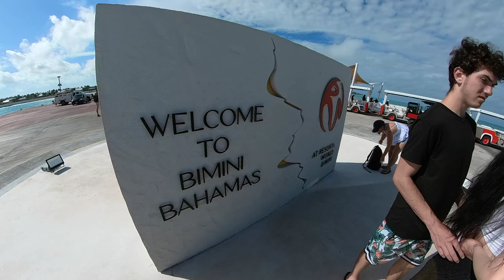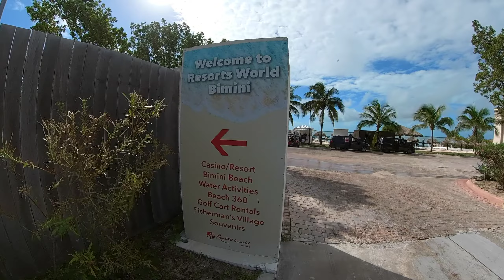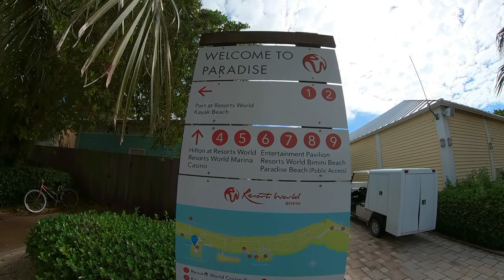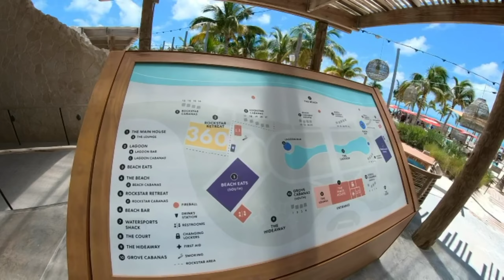Bimini Shipwreck Snorkeling & Dive: SS Sapona | Resort World Bimini Tour (Shot on Insta360 ONE X2)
Explore the underwater world of Bimini, Bahamas, and discover the historic SS Sapona shipwreck!

Join me on an unforgettable snorkeling and diving adventure with Resort World Bimini, as we explore the crystal-clear waters surrounding the SS Sapona. This iconic shipwreck, once a prohibition-era rum runner, now serves as an artificial reef, teeming with marine life.

Shot on the incredible Insta360 ONE X2 camera, this video takes you up close and personal with the shipwreck's rusting hull, schools of tropical fish, and vibrant coral formations.

Whether you're a seasoned diver, snorkeler, or simply a lover of the ocean, this video is sure to captivate and inspire. So, join me on this epic underwater adventure and experience the beauty of Bimini's SS Sapona shipwreck!